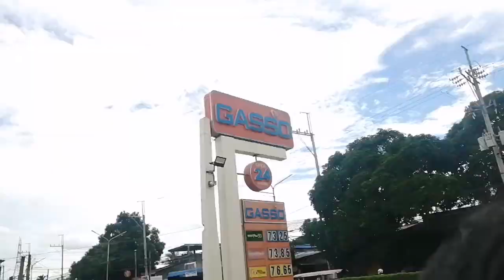MEXICAN HAIRLESS DOG nakakatakot ung kuko😲bulacanvlogger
Yown mga ka rap moto!
Sa video na to mga ka rap moto napasyal kami ni baka momhie yan sa cavite sa pinsan nya na aming kumare🙆‍♀️ at kumpare💁‍♂️ nakaka bilib dahil madiskarte cla ang negosyo nila mga ka rap moto 🥬LUMPIANG SARIWA d rin biro mga ka rap moto 2am gising  na cla para mag luto nito...
Napaka sarap ng lumpiang sariwa lalo ung sauce chat nyo lang c mareng inseng qng gusto nyo tikman guys

Kilalanin din naten c lucky at aiko 🐕‍🦺🦮...